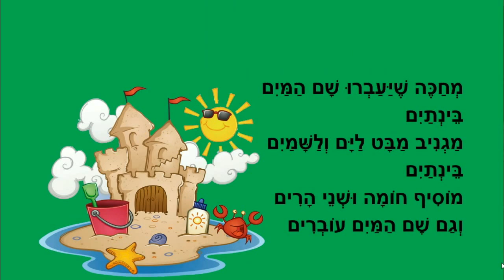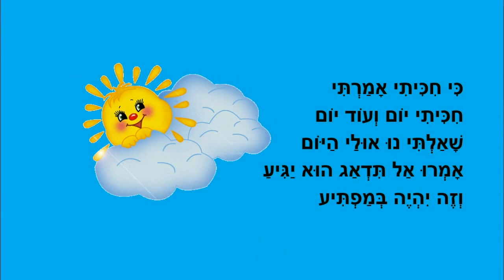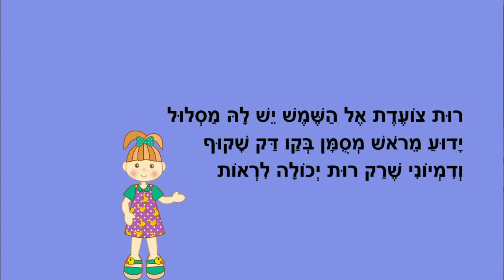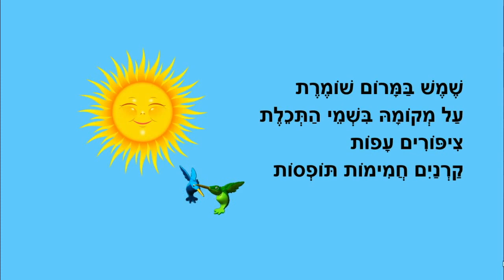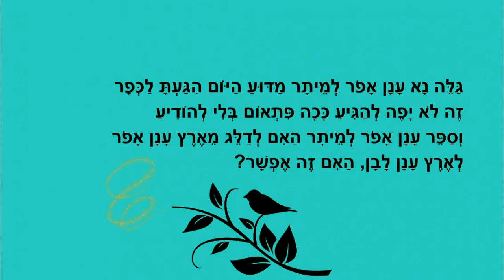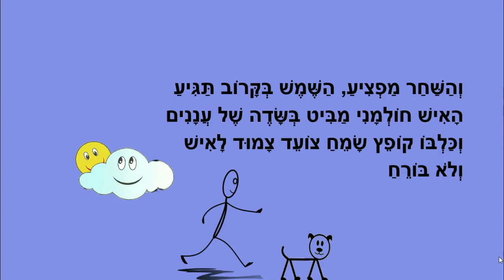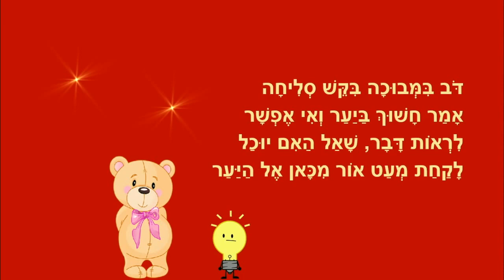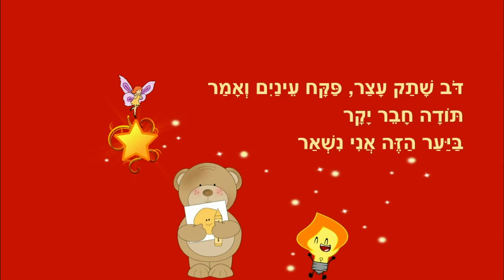סיפורים לחורף לילדים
סיפורי ילדים לחורף